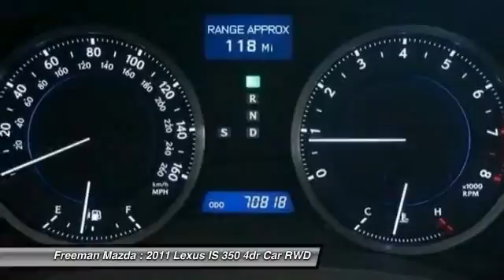2011 Lexus IS 350 Irving TX PB5026463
2011 Lexus IS 350

Freeman Mazda
1840 E Airport Fwy

Looking for the right 4dr Car? Today could be your lucky day. With 70803 miles, this White, 2011 Lexus IS 350 equipped with Automatic transmission could be yours. Request more information and set up a test drive right away.